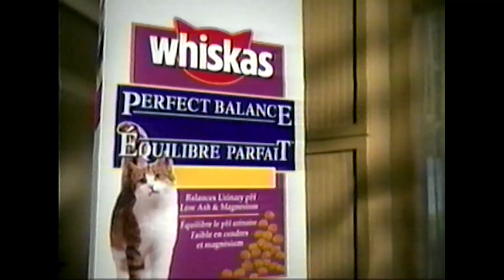VHS - Vintage Whiskas Perfect Balance TV Commercial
This video is a digitized version of a VHS recording of a Whiskas commercial. This video is shared for archival, educational, and nostalgic purposes only, with no intention of infringing on any copyrights or intellectual property rights.

Please note that the content in this video reflects the advertising practices and standards of the time it was produced. The products and representations may differ from those currently available.